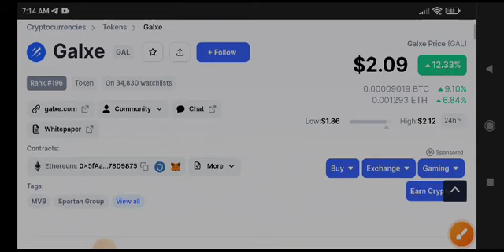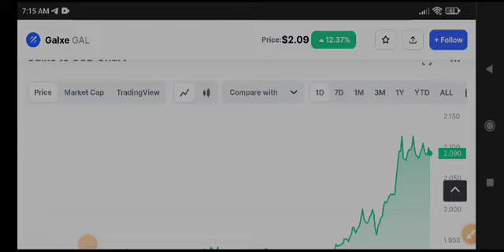Galxe Price Prediction! Gal coin News Today & Analysis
Queries Solved:
1.  today target
2.  price today
3.  price prediction
4.  token today target